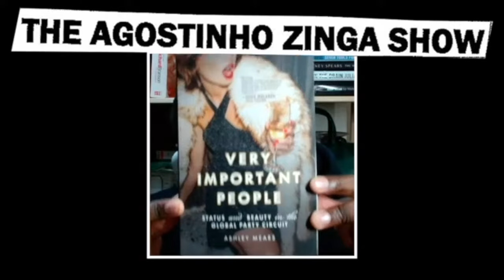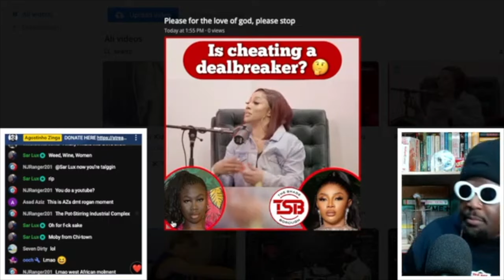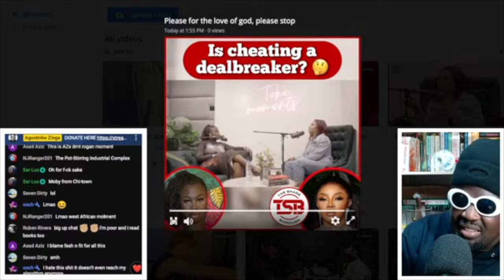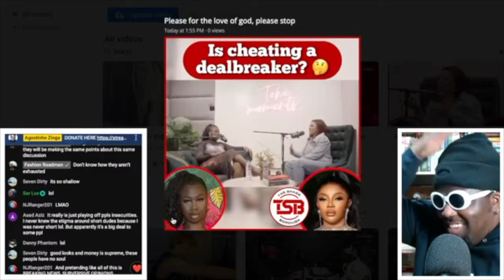Is Cheating A Deal Breaker?